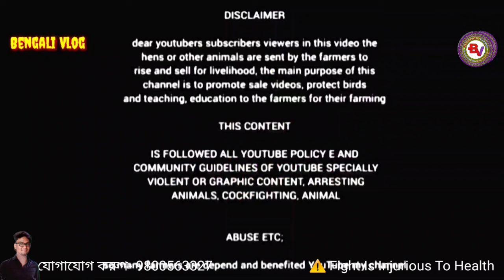বরাবাজার থানায় ঐতিহাসিক কাড়া লড়াই / দামুদর মাহাতোর কাড়া থাকছে আসরের ১ নং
বরাবাজার থানায় ঐতিহাসিক কাড়া লড়াই / দামুদর মাহাতোর কাড়া থাকছে আসরের ১ নং এ /